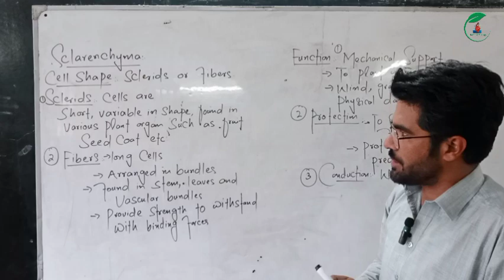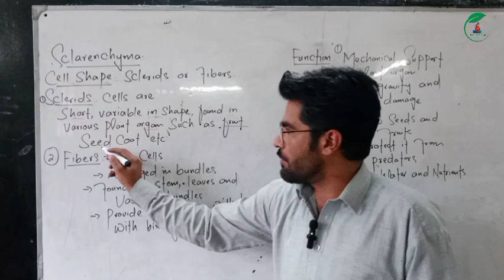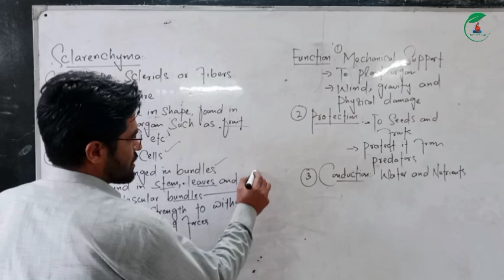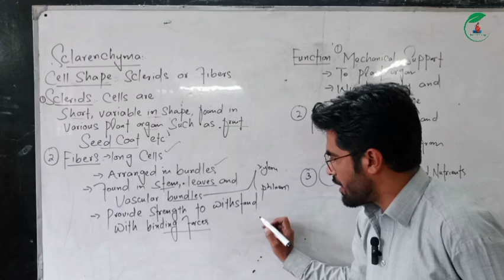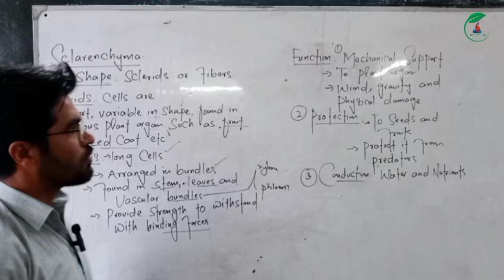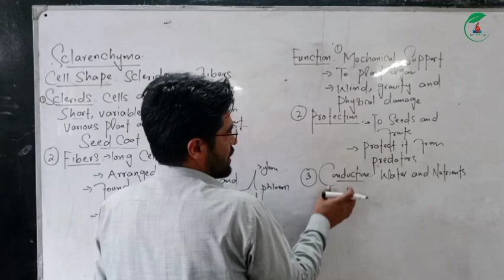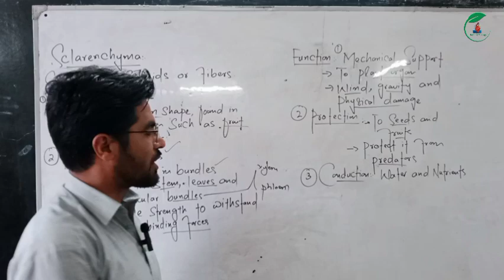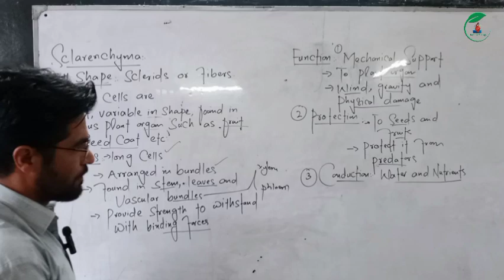Sclerenchyma Tissues | Supporting Tissues in plants | Class 11th biology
You will learn about sclerenchyma Tissues of plants in this video.